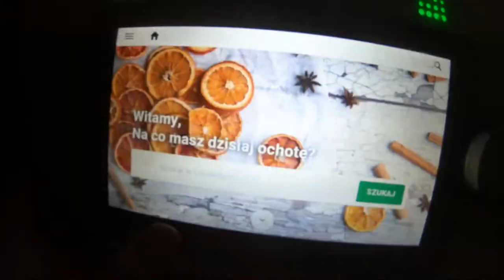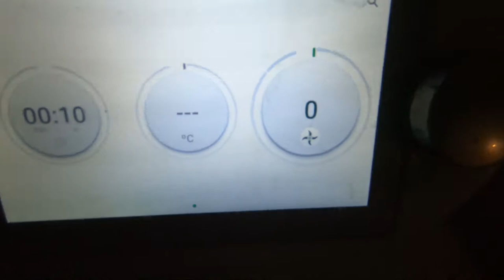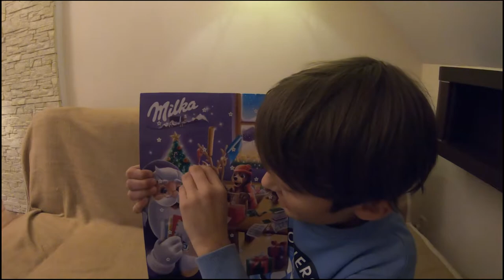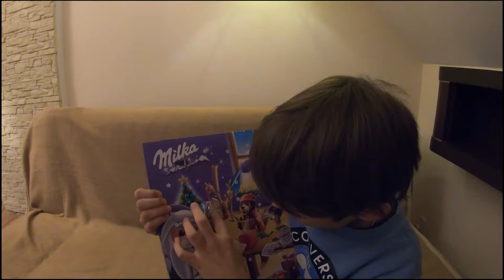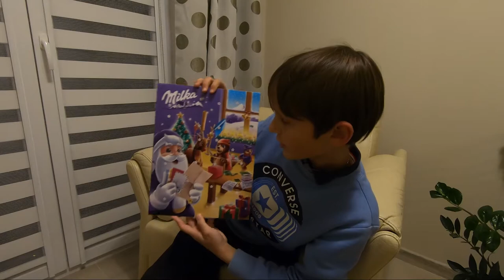BĘDZIE DAILY NA KANALE!?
💣Rozwiń mnie💣

🎨Oprawa graficzna:
🌉Banner i avatar: Deus
🎨Miniaturka- Deus